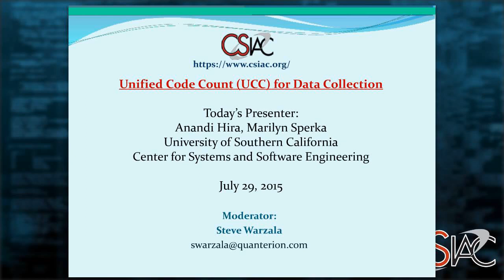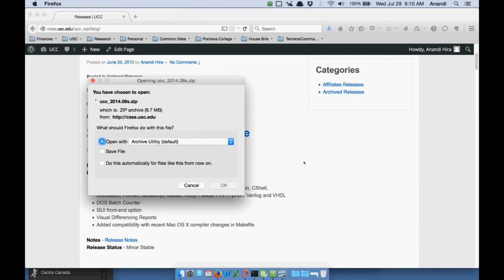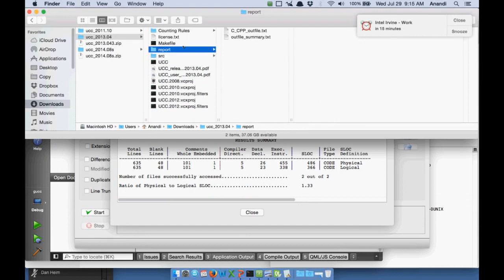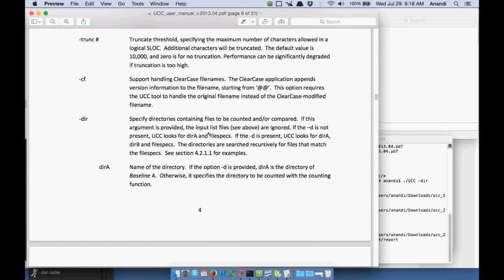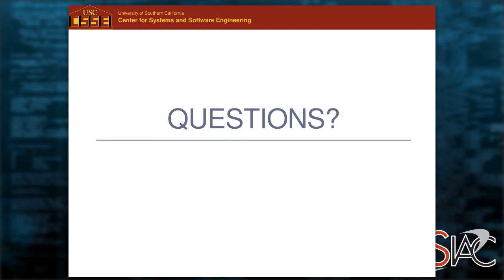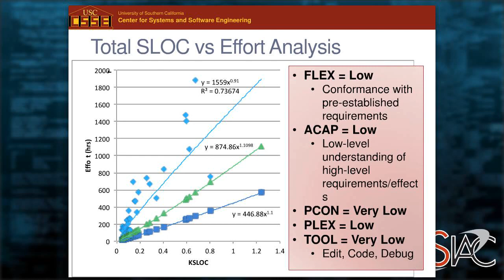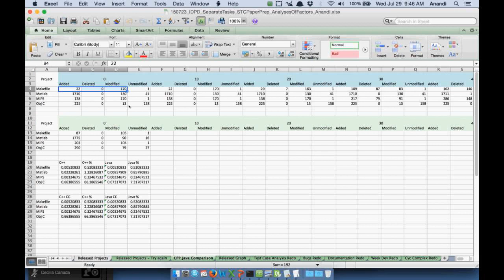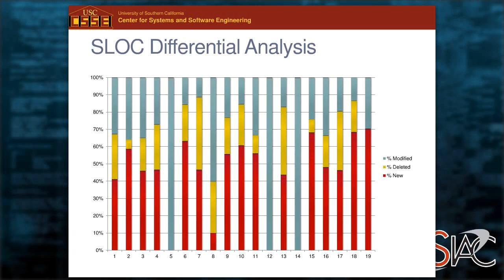CSIAC Webinars - Using Unified Code Count (UCC) for Data Collection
Understanding the software development process and gathering data and metrics on the process is an important step to making better-informed cost and effort estimates, improving processes, and making good decisions. UCC (Unified Code Count) is a comprehensive SLOC (software lines of code) counter, and also provides metrics such as Cyclomatic Complexity and difference metrics between two baselines of code. USC Center for Systems and Software Engineering developed and continues to maintain this tool, and UCC is available to the general public as open source code. The webinar will give a quick demo on how to use UCC, as well as discuss its usefulness in data collection along with example analyses.